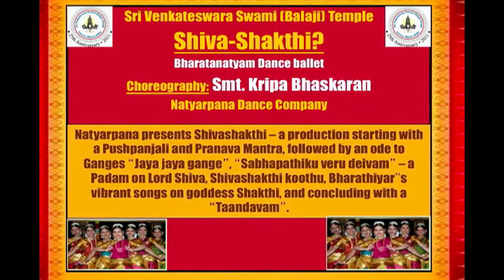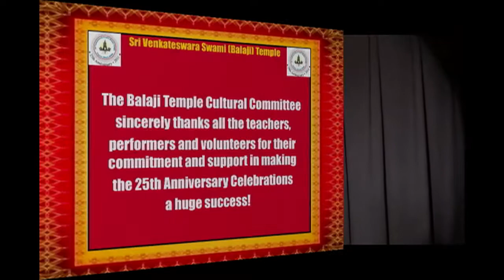SRI BALAJI TEMPLE 25TH ANNIVERSARY 2011: KRIPA BHASKARAN'S SHIVA SHAKTHI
Sri Balaji Temple
Aurora, Illinois, USA
25th Anniversary Grand Celebrations

SHIVA SHAKTHI
CHOREOGRAPHY: KRIPA BHASKARAN